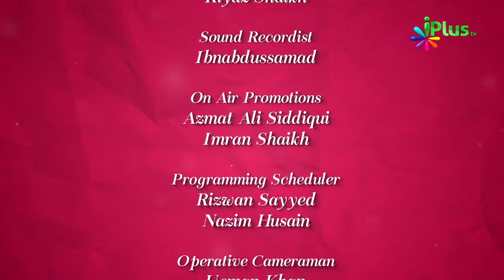Colours Of Islam Episode 21 By Zaid Patel iPlus TV